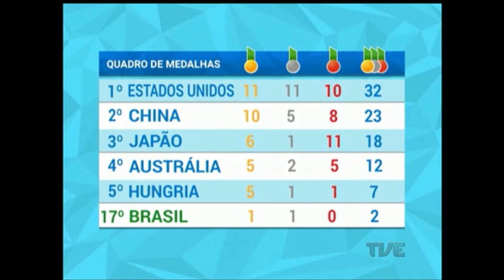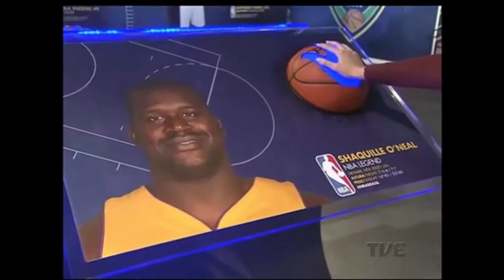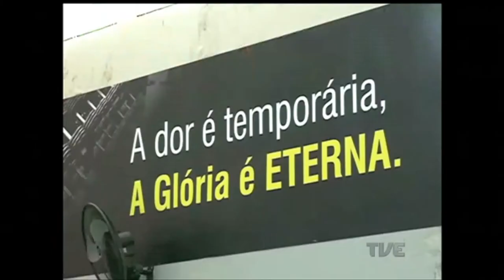Plano de Jogo | TVE - 11/8/2016